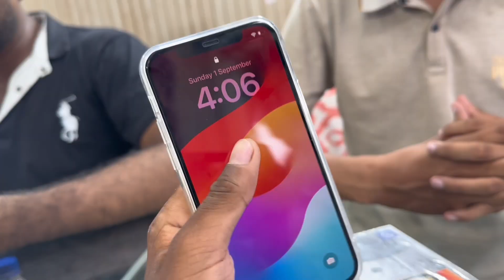YouTube के पैसों से iPhone ले लिया 😍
Youtube power
YouTube money income
Youtube se liya iPhone